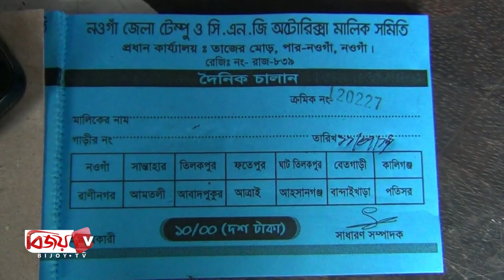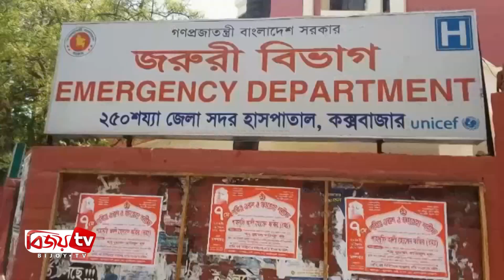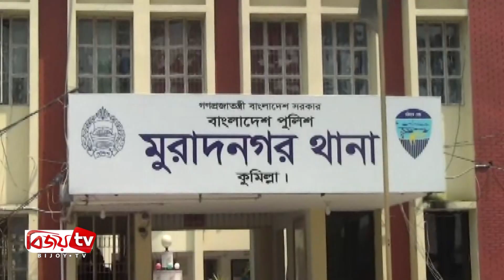Bijoy Barta | 22 August 2019 | Bijoy tv | বিজয় বার্তা | ২২ আগস্ট ২০১৯ | বিজয় টিভি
# সড়ক পরিবহন খাতে শৃঙ্খলা জোরদার দুর্ঘটনা নিয়ন্ত্রণ কমিটির ১১১ সুপারিশ

# শিগগিরই বঙ্গবন্ধুর সাজাপ্রাপ্ত খুনিদের দেশে ফিরিয়ে এনে বিচারের করা হবে

# ৩ সেপ্টেম্বর রিফাত হত্যা মামলার চার্জশিট দাখিলের নির্দেশ

# বঙ্গবন্ধুর জন্মশতবার্ষিকী উদযাপন উপলক্ষ্যে উপ-কমিটির সভা অনুষ্ঠিত

# চাঁপাইনবাবগঞ্জে গত ২৪ ঘণ্টায় আরো ৮ ডেঙ্গু রোগী শনাক্ত

# অযৌক্তিক হারে দোকান ভাড়া বৃদ্ধির সিদ্ধান্ত প্রত্যাহারের দাবীতে সংবাদ সম্মেলন

# নওগাঁয় লাইসেন্সবিহীন অটোরিকশা: কোটি টাকা রাজস্ব হারাচ্ছে সরকার

# অনুমোদনহীন ডায়াগনষ্টিক সেন্টারে অভিযান চালিয়ে ভুয়া চিকিৎসক আটক

# নারায়ণগঞ্জের ইমামকে গলাকেটে হত্যা

# কুমিল্লার মুরাদনগরে পানিতে ডুবে ২ শিশুর মৃত্যু

# গোবিন্দগঞ্জে ২১ আগস্ট গ্রেনেড হামলায় নিহতদের স্বরণে মিলাদ মাহফিল

# ঝালকাঠিতে অভিভাবক, শিক্ষক ও শিক্ষার্থীদের নিয়ে পুলিশের সমাবেশ অনুষ্ঠিত

# জাতীয় শোক দিবস ও ২১ আগস্ট গ্রেনেট হামলার প্রতিবাদে সভা

# ময়মনসিংহে বন্দুকযুদ্ধে নিহত ১